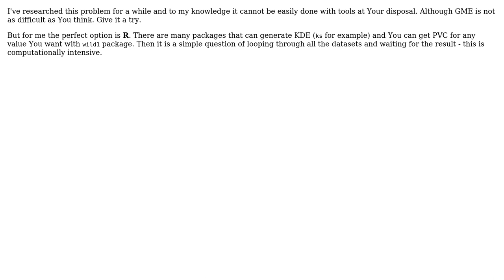GIS: Converting points to Percentage Volume Contours using ArcGIS 10.1 for Desktop? (2 Solutions!!)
GIS: Converting points to Percentage Volume Contours using ArcGIS 10.1 for Desktop?

With thanks & praise to God, and with thanks to the many people who have made this project possible! | Content (except music & images) licensed under CC BY-SA | Music | Images & others | With thanks to user PolyGeo user mrz user Joules user Jakub Sisak GeoGraphics and the Stack Exchange Network Trademarks are property of their respective owners. You are responsible for your own actions.